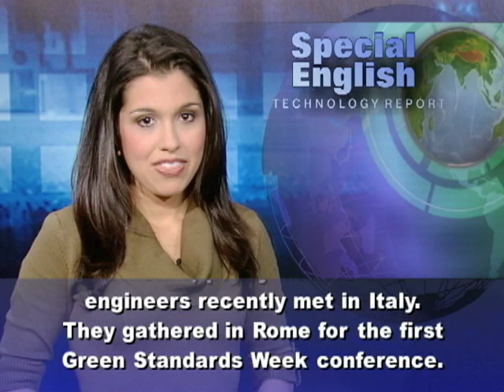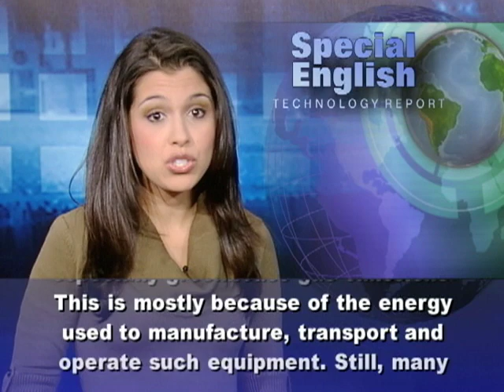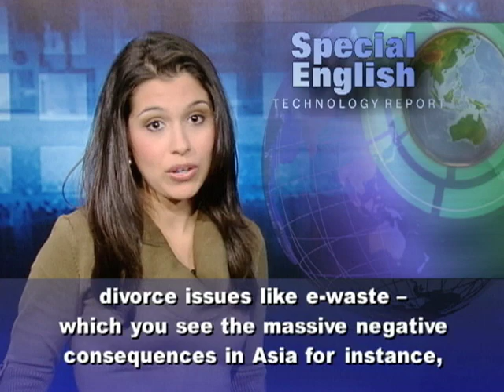Seeking Cleaner and Greener Electronics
Technology experts, government officials, policy makers and engineers recently met in Italy. They gathered in Rome for the first Green Standards Week conference. Italy's Ministry of Economic Development and the International Telecommunications Union organized the conference. The event called attention to the need for information and communication technologies to fight climate change and to build greener, more environmentally friendly economies. In recent years, the world has changed because so many people now use computers, mobile phones and other kinds of electronic devices. But the increasing use of information and communication technologies, also known as ICTs, also has led to more pollution, especially greenhouse gas emissions. This is mostly because of the energy used to manufacture, transport and operate such equipment. Still, many experts say ICTs offer the best chance for reducing greenhouse gases. The Global Information Society Watch reported last year that ICTs could help to cut total production of greenhouse gases by as much as fifteen percent by twenty twenty. Alan Finlay is with the Association for Progressive Communications. He also helped to prepare the GISWatch report. He says the effect of using ICTs to build cleaner environments is far more powerful than their harmful effects.  "When you're look at greening with ITs, you're looking at the impact of ICTs on the environment but also what ICTs can be used in order to improve the impact of other industries on the environment. And I think the overwhelming consensus is that you can't throw the baby out with the bath water."Mr. Finlay says the GISWatch report and events like the ITU's Green Standards Week are meant to look at the ICT industry as a whole.  "To our mind you can't really divorce issues like e-waste -- which you see the massive negative consequences in Asia for instance, and direct impact on poor people's lives and well-being -- from the equation. So, both need to be looked at the same time." The ITU says a main goal of the conference was to set clear policies for measuring and improving the ICT industry's effect on the environment. Another goal was to note the importance of green ICT standards and values.  For VOA Special English, I'm Alex Villarreal.